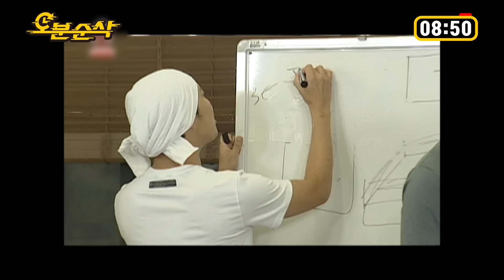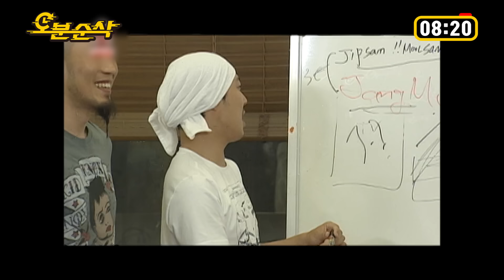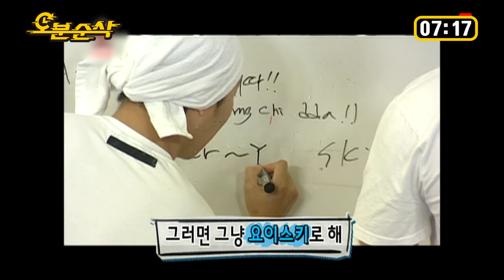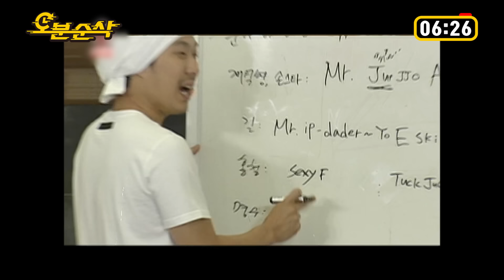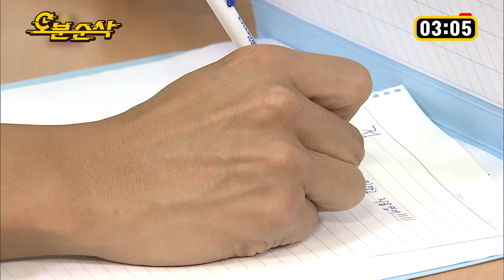[무한도전] 우리말부터 영어, 러시아어까지🌐 내 이름 아니라고 막 던지고 보는 무도 작명소💡 | 무한도전⏱오분순삭 MBC070203방송